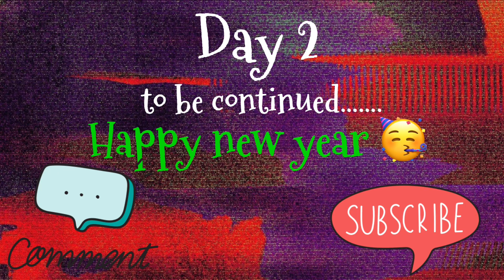Sprawling resort style villa | places to visit near Bangalore | new year party | weekend trip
Sprawling resort style villa | New year party | weekend trip from banglore | Places to viist near bangalore | Krishnagiri tamilnadu | Resorts near bangalore | best places to stay near bangalore

Hey
This video features my new year celebrations. we were looking for a resort nearby Bangalore so our search end with sprawling resort style villla which is in krishnagiri, Tamilnadu but less than 2 hours drive from Bangalore.

We have booked this place for 2 days.
Coming to the review part of this resort
This resort is actually a model villa for pushpam ranches project in hosur district of Tamilnadu.
You will get the option to book this place in air bnb, although I booked it directly with the resort manager ( which saved 17k overall for my 2 days trip).

You will love this resort, nothing to complain about, the resort is well spread in approx 4000 square feet with following facilities
1) Private lawn ( small)
2) Well maintained Private swimming Pool ( small but good enough for few people)
3) 2 master bedrooms( 2 beds each), one small bedroom, 2 big halls, 1 dining area, sit out area in roof, kitchen with cooking essentials
4) cleaning staff in the morning
5) Bonefire ( which I didn't like because bonfire require solid wood, which stays for 1-2 hrs. but I found the use of small dried branches which will turn into ashes in few minutes)
6) Barbeque ( I  felt it was for namesake as barbeque requires coal, but I found a few dried small branches of the tree (maybe collected nearby resort), inside barbeque, though I didn't clarify this with the manager)

I specifically liked the interiors and cleanliness of this place, Architecture is commendable.

The resort is situated inside a big project, currently project is under construction hence you will this place very peaceful and less crowded.

You will have 2 options either to cook by yourself or order food from the nearby market( 5 minutes drive).

Resort Manager Mr. Paramjeet is very helpful and will always be ready to help you over call.
He will try his best to make your stay comfortable and enjoyable.

My suggestions to the resort manager/owner for further improvement in quality of stay
1) Wifi (if services available)
2) Install Water purifier (instead of providing water cans)
3) Coal for barbeque
4) Solid wood for the bonfire
5) Dustbins in rooms and halls
6) Tower/cloth hanger in bathrooms